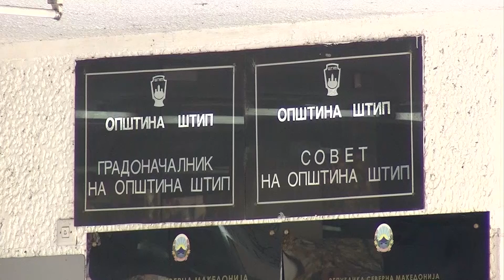Трпи ли Општина Штип политички поени од централната Власт?